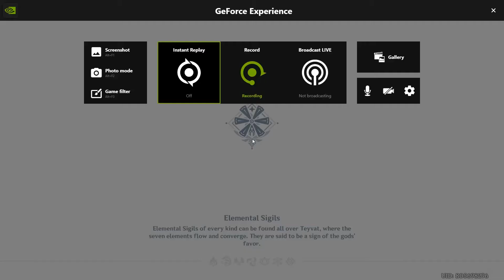Xiao 11-3 Chamber 2 1.6 abyss solo run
Was bored and inspired by Enviosity to do my own solo run. Strategy is pretty similar and straight forward to walk in a circle. Deal with the herald asap. Timing is key to wait for certain attack patterns that leave you with time to attack them. Very lucky escape at 0:36 as I walked right through the gap in the lectors lightning attack.
Character build is at the end of the video

Soundtrack: secession studios veil of shadows